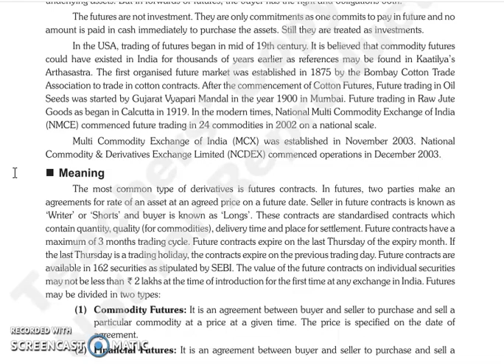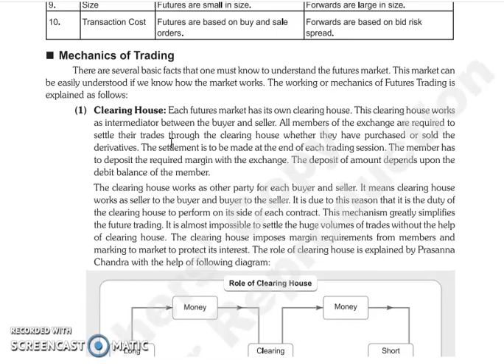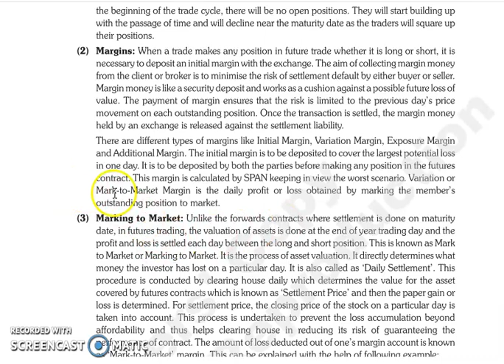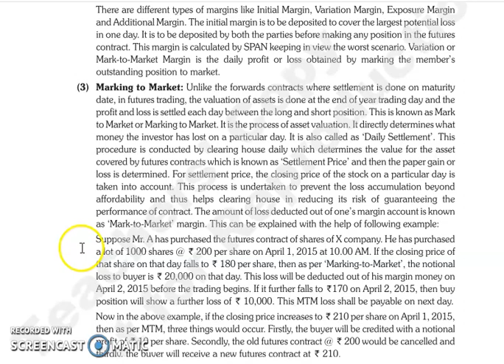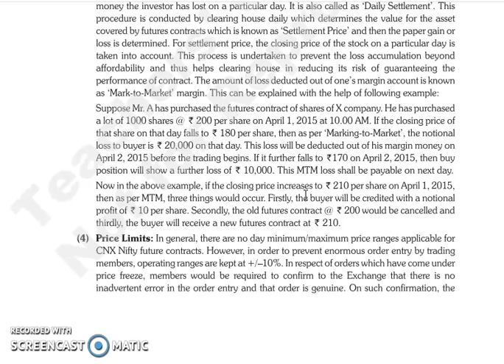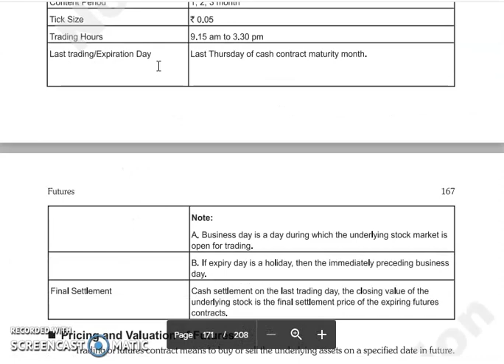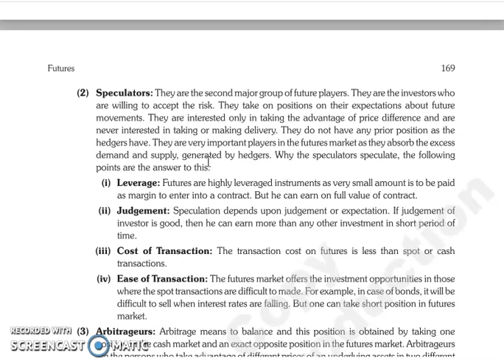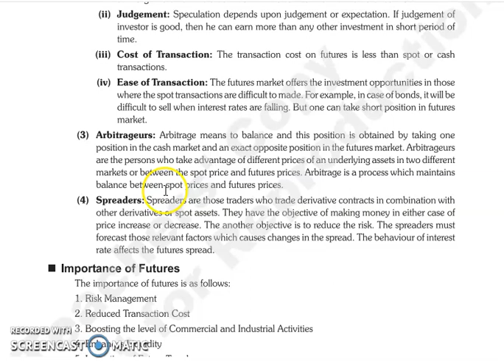FSM LECTURE, CHAPTER 9 FUTURES, LECTURE 1.